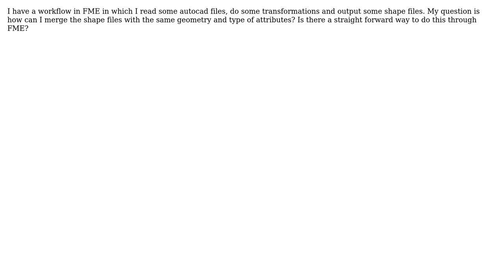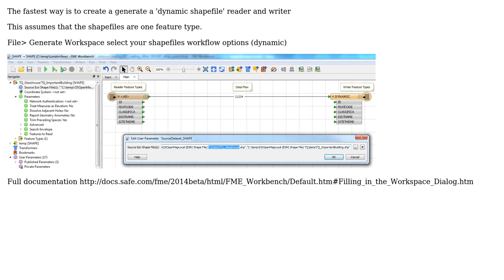GIS: How to merge two shapefiles using FME?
With thanks & praise to God, and with thanks to the many people who have made this project possible! | Content (except music & images) licensed under CC BY-SA | Music | Images & others | With thanks to user user1919 user PolyGeo user Mapperz and the Stack Exchange Network Trademarks are property of their respective owners. You are responsible for your own actions.